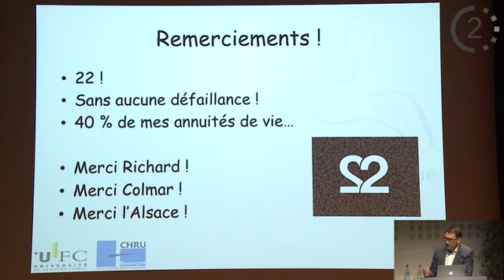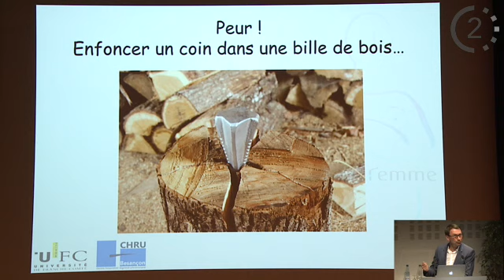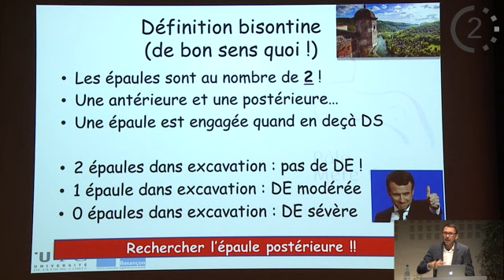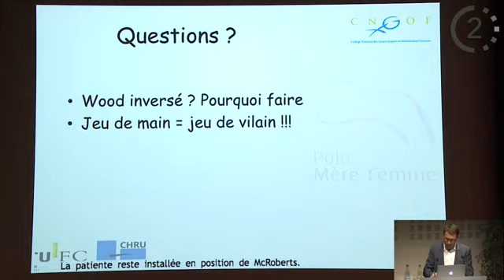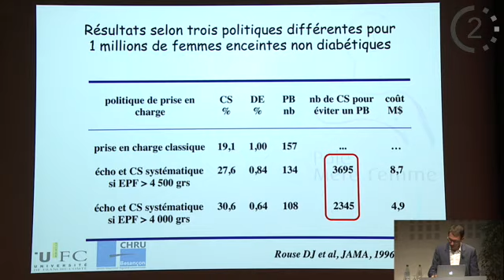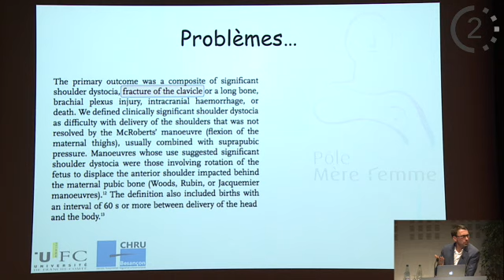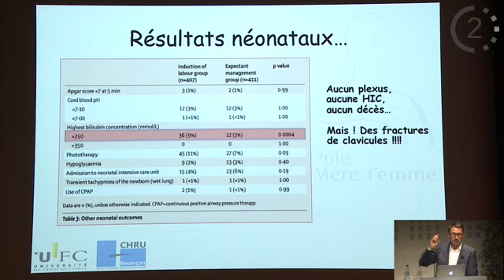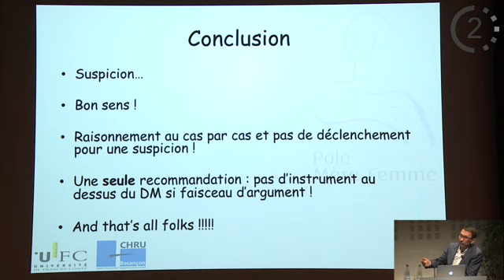CEGOP 2018 : Déclenchement en cas de macrosomie foetale, Pr Rithmuller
Peut-on limiter les déclenchements du travail en cas de macrosomie fœtale ?

Pr Didier Riethmuller, Besançon

Journées du Cercle d’Etude des Gynécologues et Obstétriciens du Parc.

Désescalade thérapeutique en salle de naissance

Centre Rencontres Echanges Formation, 5 rue des Jardins, Colmar
CGOA - Collège des Gynécologues Obstétriciens d'Alsace

Producteur : Université de Strasbourg
Réalisateur : Université de Strasbourg